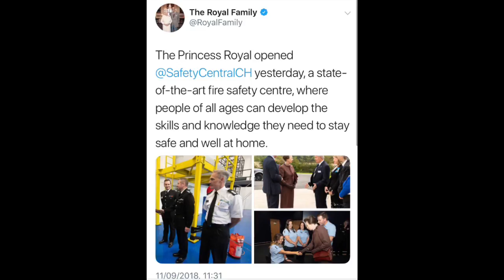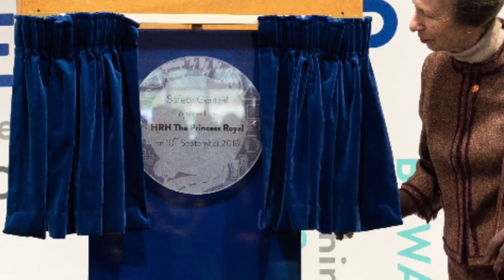Princess Royal Opens Safety Central Centre Cheshire 2018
Princess Royal Opens Safety Central Cheshire 2018
The Princess Royal Princess Anne,opened @SafetyCentralCH yesterday, a state-of-the-art fire safety centre, where people of all ages can develop the skills and knowledge they need to stay safe and well at home.